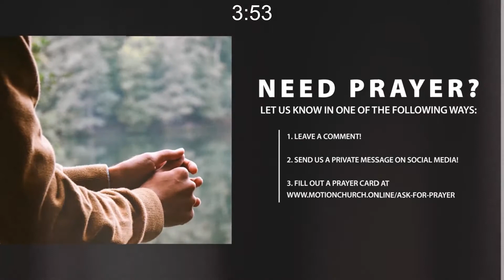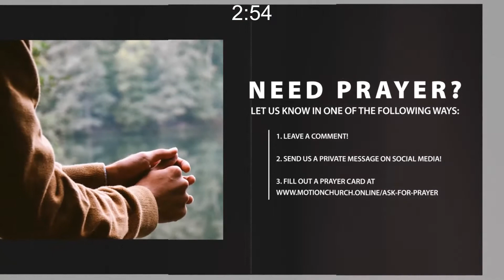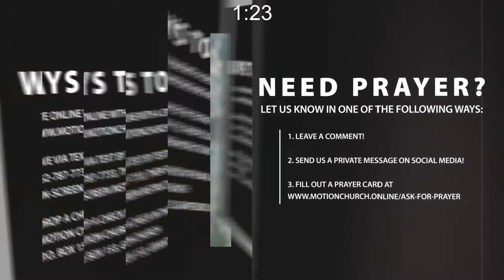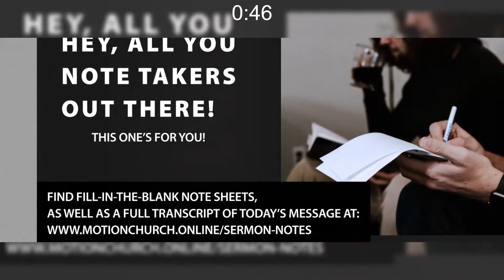HE GOT UP!